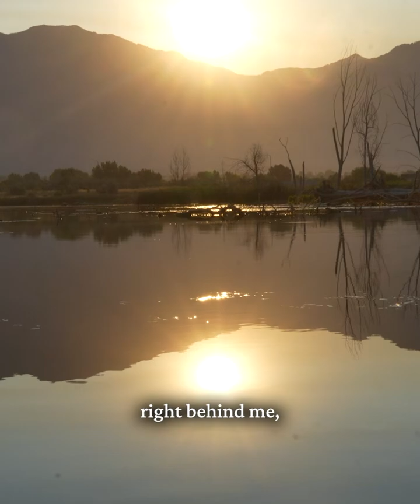Utah Lake's Ecosystem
Utah Lake and the Great Salt Lake are connected in a shared ecosystem. Learn what’s being done to improve our lakes, and why it’s time to take an another look.

Visit utahlake.gov to learn more.